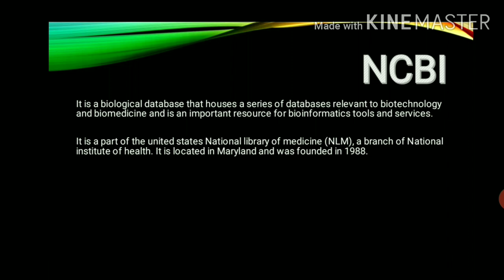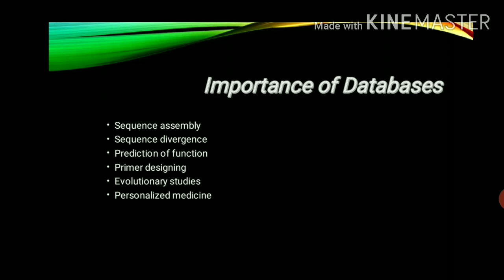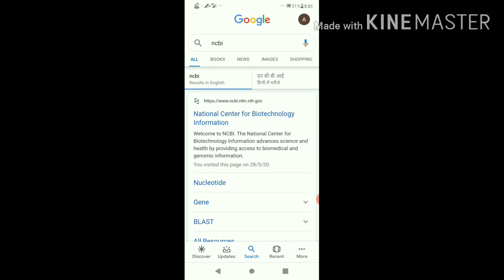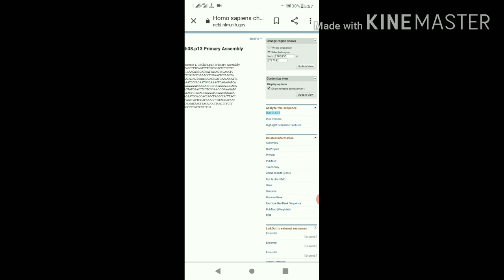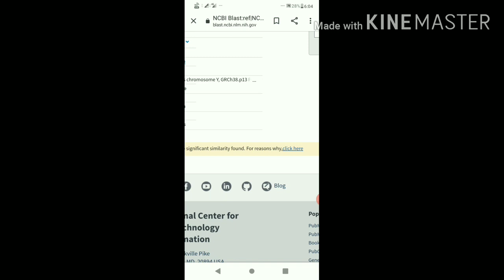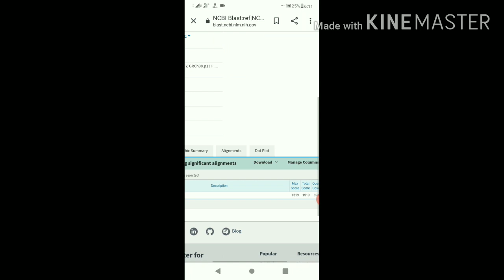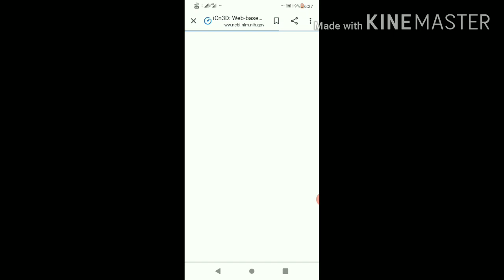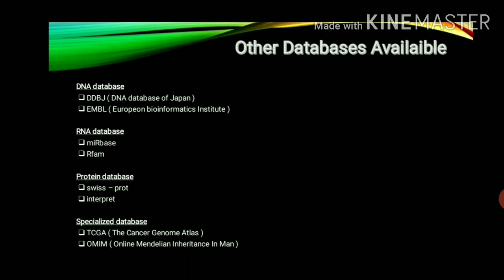How to use the NCBI database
This video explains about how we can retrieve protein and dna sequence using ncbi database . ncbi is a bioliogical database that contains information collected from scientific experiments, published literature,high throughtput experiment technology and computational analysis .
Topic covered :
1. NCBI database
2. importance of NCBI database and other databases
3. how to use NCBI database
4. other specific databases available
5. how to align protein and dna sequences
6. ncbi BLAST